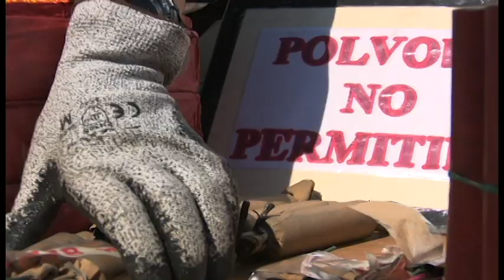Destrucción de más de 1 millon de unidades de pólvora decomisada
Un millón 113 mil unidades de pólvora fueron destruidas este lunes por parte de la Dirección General de Armamento del Ministerio de Seguridad.